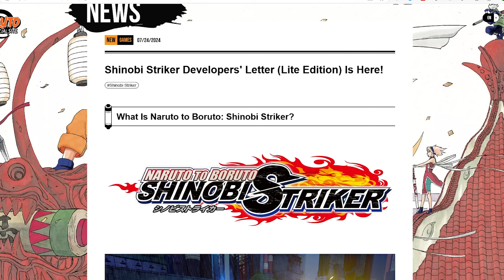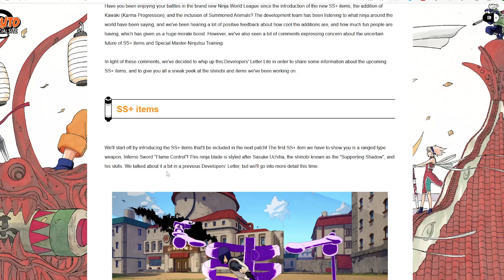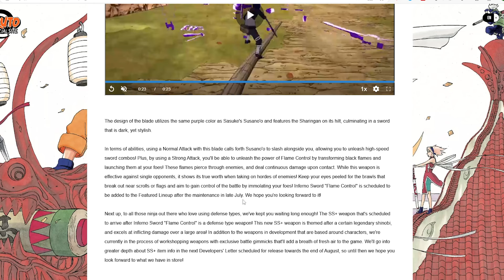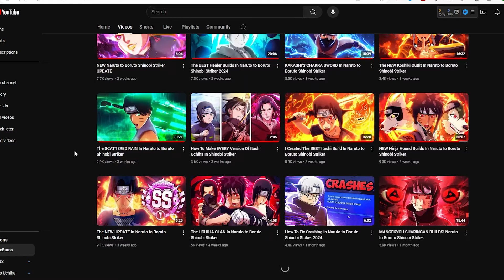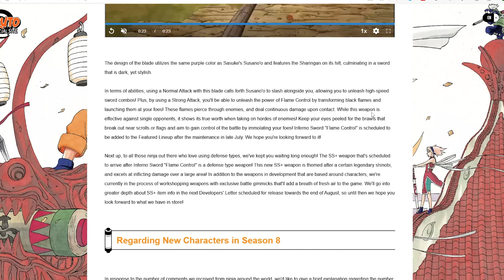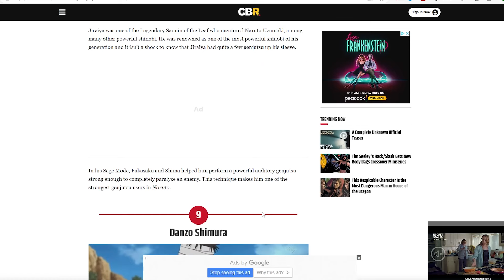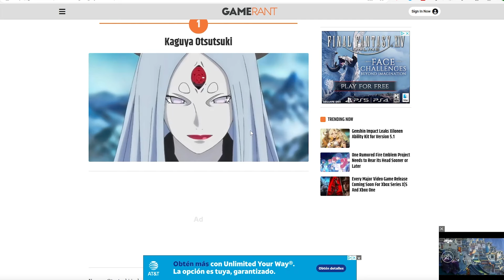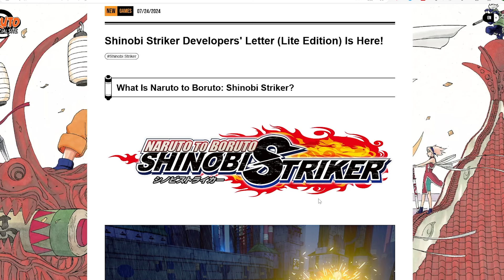NEW SEASON 8 DLC UPDATE In Naruto to Boruto Shinobi Striker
Today Bandai/Soleil has dropped the NEW SEASON 8 Shinobi Striker developer letter (lite) for Naruto to Boruto Shinobi Striker discussing the next SS+ Weapon & Future DLC Character!

Thumbnail: @MBDZN1

I HOPE Y'ALL HAVE A BLESSED DAY

Sasori DLC Shinobi Striker
Shinobi Striker season 7 sasori
Hanzo's Sickle Shinobi Striker
Scientific Ninja Tool Sunbeam
Scientific Ninja Tool Spinning Arms
Bashosen Shinobi Striker
Scientific Ninja Tool nilpotent
The Third Kazekage (Puppet)
Best Sasori DLC Builds
Season 8 Shinobi Striker
Attack Type Weapon: Claw Edge "Kurama"
Ranged Type Weapon: Inferno Sword "Flame Control"
Heal Type Weapon: Sealed Blade "Totsuka Blade"
Ninjutsu "Host Transformation: Two Tails"
Attack Type Weapon: Fourth Raikage's Gauntlet
Ninja Tool: Shuriken Shadow Clone Jutsu
Heal Type Weapon: Double Moon Sword: Fading Blossom
Ranged Type Weapon: Tenten Scroll
Claw Edge "Kurama" Shinobi Striker
shinobi striker totsuka blade
SS+ Weapons shinobi striker
unreleased items shinobi striker